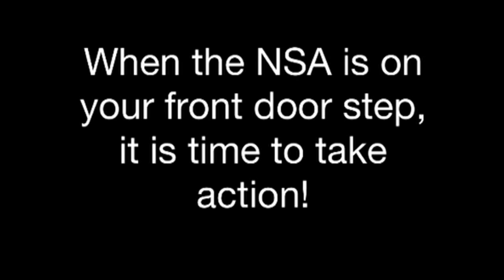UMV DOWN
When the NSA is at your front door step, it is time to take ACTION!